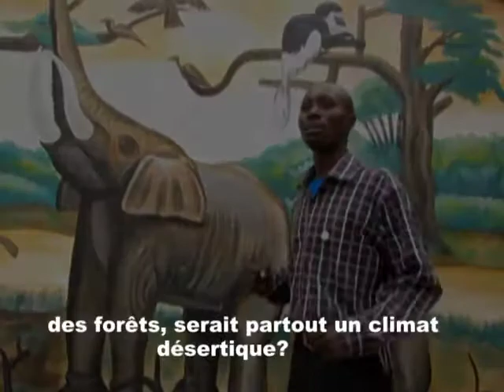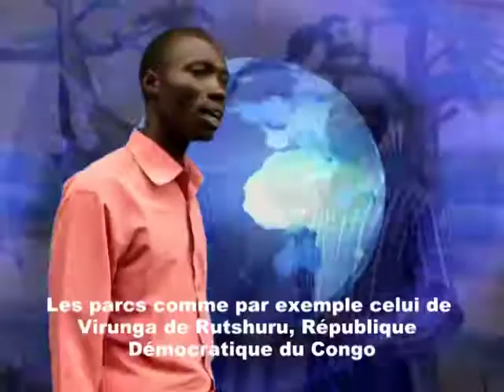Joel Muhire: Ni protektu la naturon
La naturo estas granda prizorgindaĵo, sen ĝi la vivo povas malfacili sur la tero. Ni vivas danke al ĝi. Do ni evitu aer- kaj akvopoluadon, kontraŭleĝajn senarbigadojn de la arbaroj ktp por ne noci al ĝi kaj al nia propra vivo. Se vi volas kunkanti tiun kanton kaj aliajn kantojn de Joel Muhire, serĉu la tekston

Konto ĉe UEA: jmhr-a
Miriad-adreso: 51Zn3RyeFAHrTAa1x4XLQ6pSq39L3BT24m